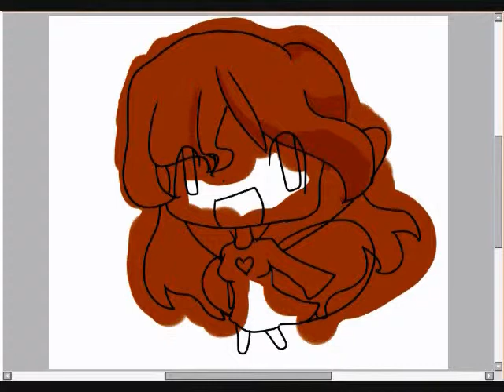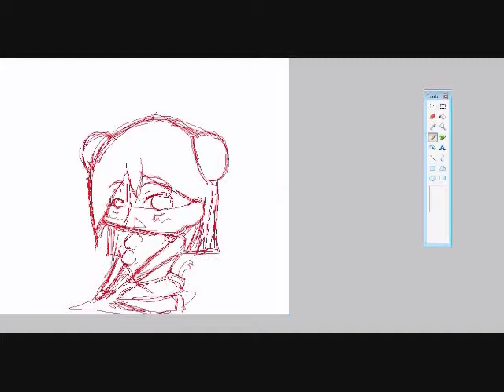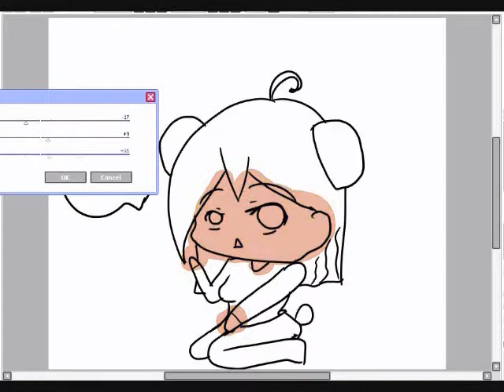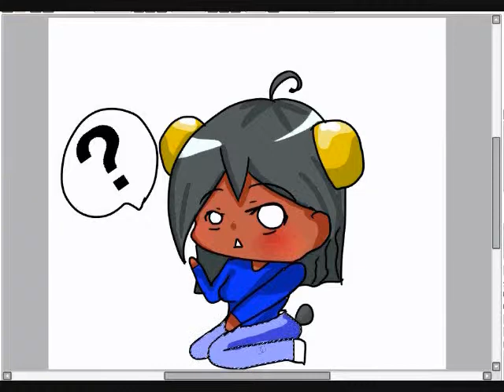The Kawaii Collection (of my artwork)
I JUST WENT ALL WEABOO ON Y'ALL!!! -_- naw I just learned that if you put kawaii in a title, 1000 weaboos will look it up. So I was all like, "Why knot?"
I'm already trying to act Americanized to piss people off, so why knot piss you guys off with a nother gay video.^_^